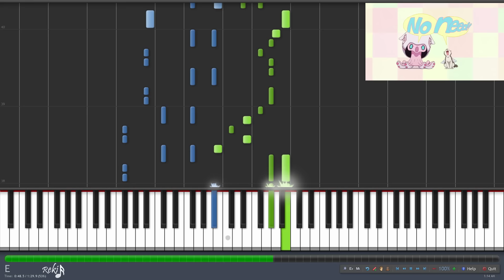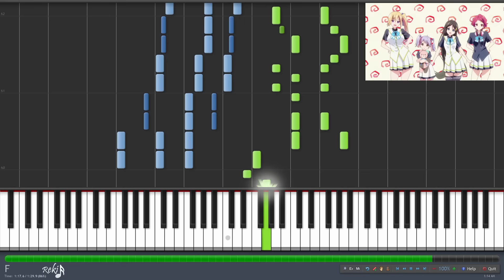【TV】Musaigen no Phantom World Ending - Junshin Always (Piano)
Song Information~
Azusa Tadokoro (田所あずさ) - Junshin Always (純真Always)
Musaigen no Phantom World 「無彩限のファントム・ワールド」 Ending

* 60fps options available (change the resolution to 720p60 or 1080p60 to take effect) ~ will make video run smoother.